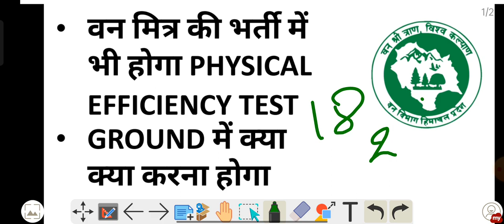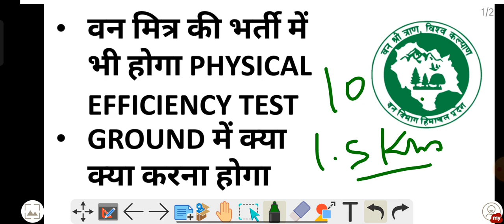वन मित्र में भी होगा Ground | 5km की रेस करनी होगी पूरी